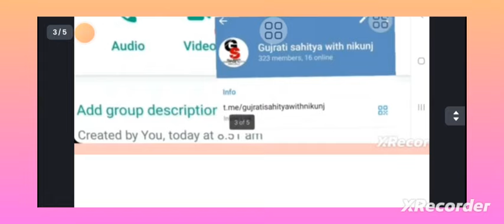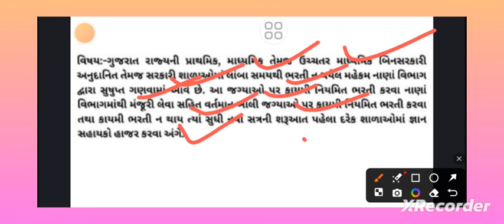અંતે થસે 100% કાયમી શિક્ષક ભરતી 2024|| જુન મહિનામાં ભરતી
અંતે થસે 100% કાયમી શિક્ષક ભરતી 2024|| જુન મહિનામાં ભરતી gyansahayak vidh...

DA Hike || 2024 નવુ મોંઘવારી ભથ્થુ જાહેર ||સરકારી કર્મચારી, પેન્શનરો નિવૃત્ત કર્મચારી આનંદમાં

Gujarat રાજ્ય સરકારે તફાવતની રકમ ઉપરાંત મોંઘવારી ભથ્થું મંજુર / પગાર / પેન્શન મા વધારો પરિપત્ર..

 વધારો

નમસ્કાર મિત્રો :-

7th Pay Commission

8th Pay Commission

7th Pay Commission

Dearness Allowance

DA Hike

DA Hike latest updates

Dearness Relief

DA hike kitna hoga

DA hike March2023

Government Employees

Latest News

7th Pay Commission Update

7th Pay Commission DA news

7th Pay Commission News

Employees and Pensioners Holi 2023

8th pay commission

8th pay commission latest news

7th pay commission